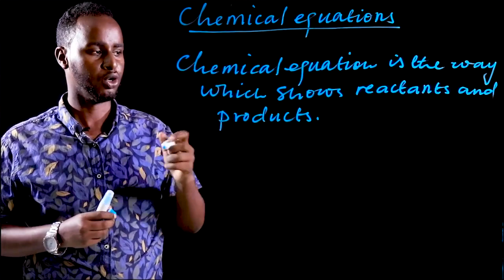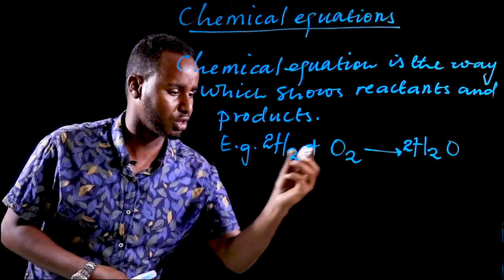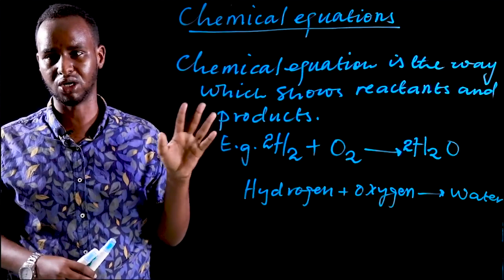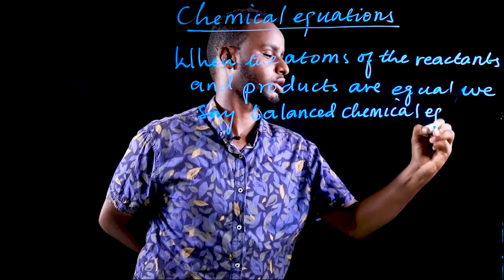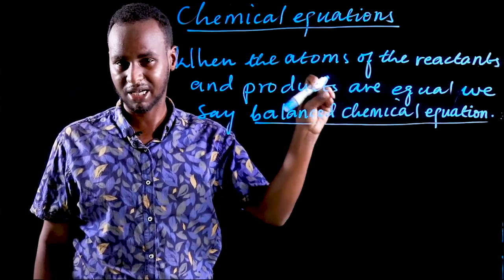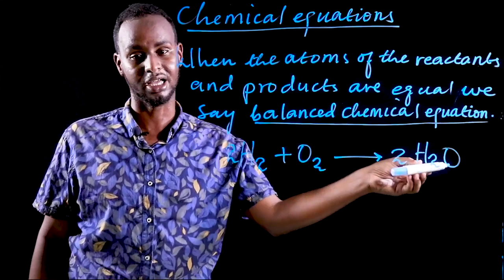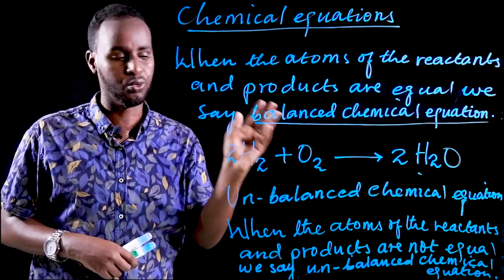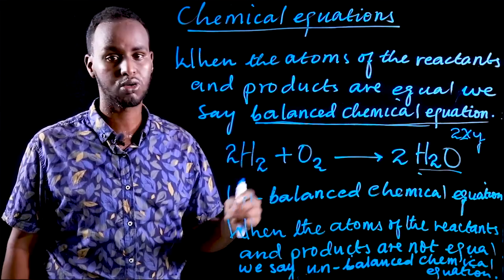Caalami Schools Chemical Equations By Khalid Mohamed Yusuf